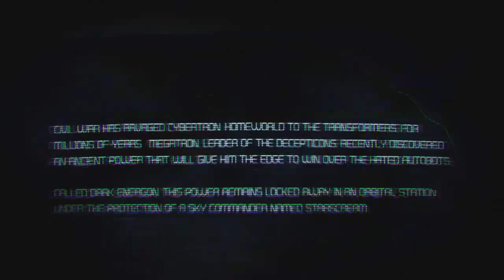Transformers War for Cybertron Walkthrough Chapter 1 Dark Energon Part 1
This my first Transformer Video Game Walkthrough and this the first time I've played this War for Cybertron so I hope you enjoy the walkthrough.